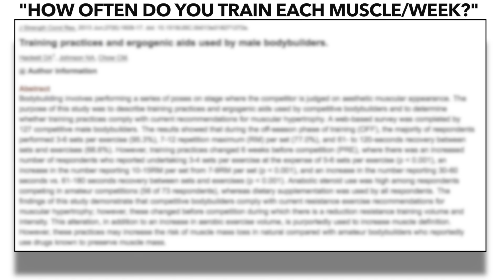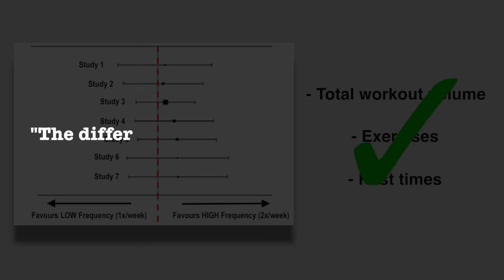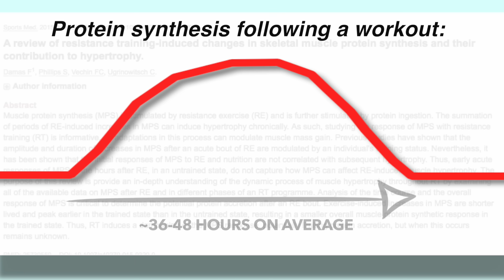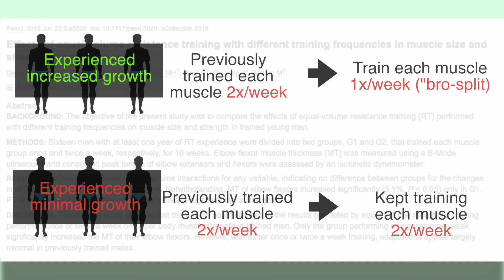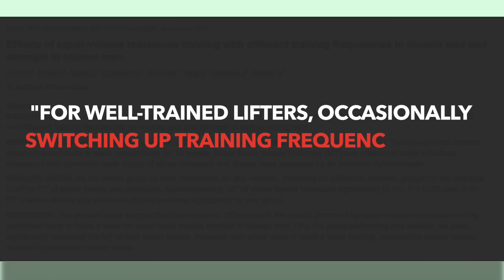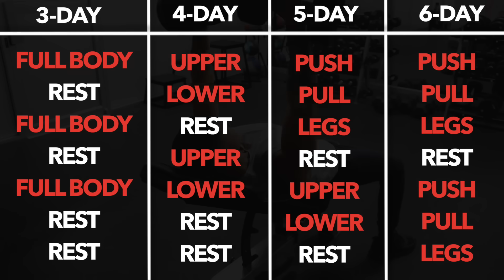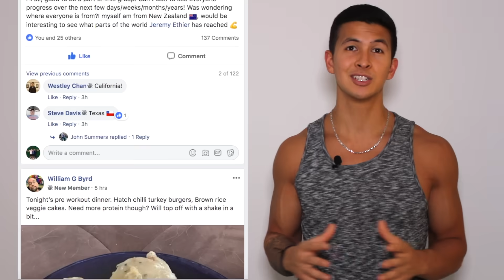How Often Should You Train Each Muscle To Maximize Growth?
One of the most hotly debated topics within the fitness industry is training frequency – more specifically, how often you should train each muscle group per week. Many advocate that a training frequency of 1x/week is best, whereas others favour a higher frequency approach. However, as a natural, it’s important that you choose the right training frequency that enables you to maximize your approach. And in this video, I’ll show you exactly how often to train a muscle to do so. In fact, as you’ll see, choosing the right frequency to strain each muscle per week can potentially enhance your muscle growth by 3.1% - which to put in perspective, can equate to almost an extra lb of muscle gained by a beginner in their first year of lifting. So long story short – take training frequency seriously and ensure you’re not selling yourself short with your current routine!

STUDIES:
Survey: